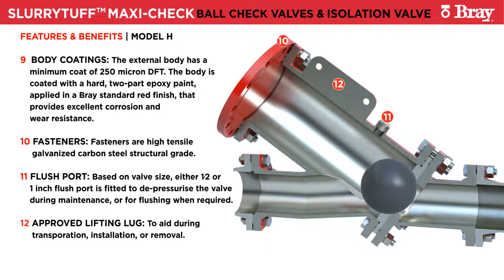Ball Check & Isolation Valves | Slurrytuff™ Maxi-Check Model H | Bray Valves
Bray's SlurryTuff™ brand includes the 𝗠𝗔𝗫𝗜-𝗖𝗛𝗘𝗖𝗞 line of ball check valves and ball check isolation valves. Available in high pressure high wear, low pressure & low wear and dual function check/isolation models. They are designed to prevent reverse flow, and in the case of the Model I, prevent reverse flow with isolation.